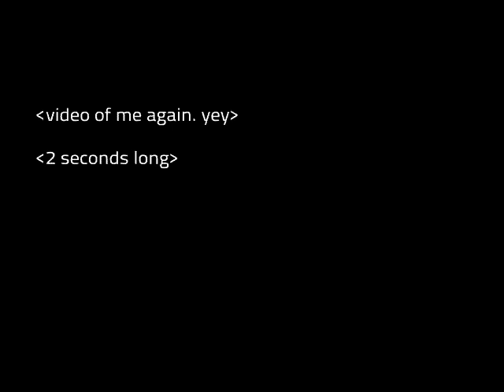Christopher Downer Animatic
Here is my iDAT 107 animatic, a rough draft of what will be my final bumper. I thought that I would use this video to portray some of my interests which I would later include as stated. I'm unsure at the moment as what I will include exactly but they will feature me doing something that I like, wether it be me playing golf or listening to music.